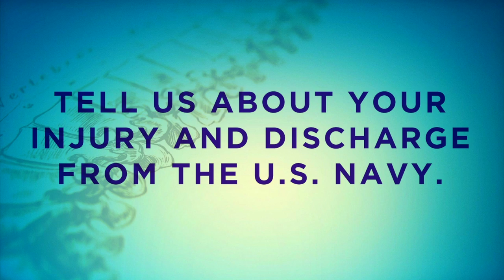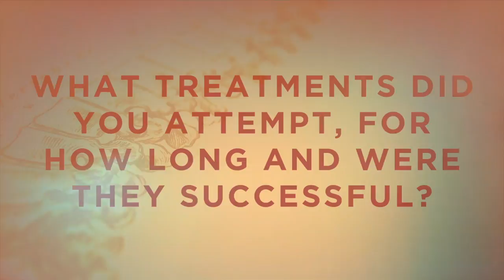Navy Veteran shares story about SNA technologies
Welcome to the official YouTube channel of Dr. Kyle Daigle, DC FIBFN-CND! Join me on a journey of health, healing, and empowerment as I share insights, tips, and strategies for living your best life. Whether you're looking to optimize your health, recover from an injury, or simply enhance your well-being, you'll find valuable information and inspiration here.

0:00 Introduction
0:08 TELL US ABOUT YOUR INJURY AND DISCHARGE FROM THE U.S. NAVY.
1:15 WHAT TREATMENTS DID YOU ATTEMPT, FOR HOW LONG AND WERE THEY SUCCESSFUL?
3:06 WHAT WAS YOUR QUALITY OF LIFE AFTER THE INJURY?
3:48 IN YOUR WORDS, WHAT WAS YOUR OBSERVATION OF NICK'S QUALITY OF LIFE?
4:42 HOW HAS YOUR FAMILY'S LIFE CHANGED SINCE NICHOLAS BEGAN THE THERAPY SESSIONS?
6:00 WHAT IS YOUR QUALITY OF LIFE LIKE NOW, AFTER RECEIVING SNA BIOTECH THERAPY?